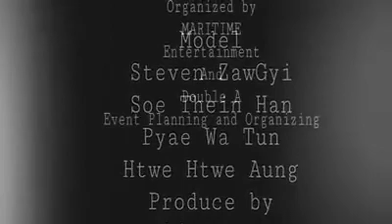​ေတာသားနဲ႔ၿမိဳ႕သား (Rap Battle)ခြီ​ေနရတယ္​